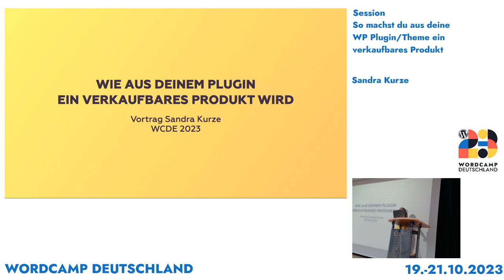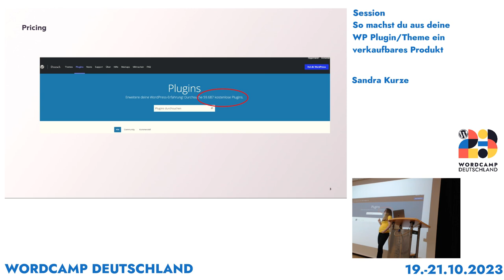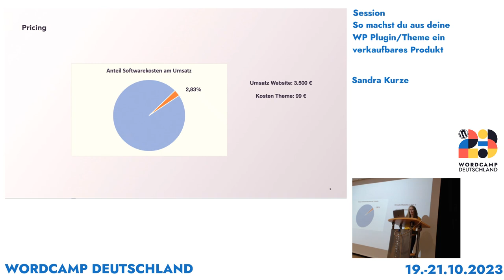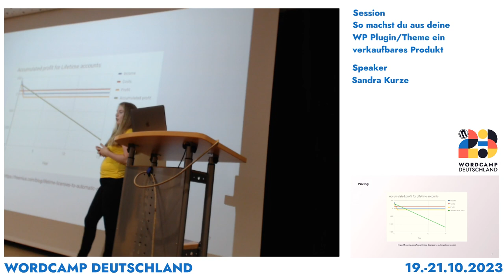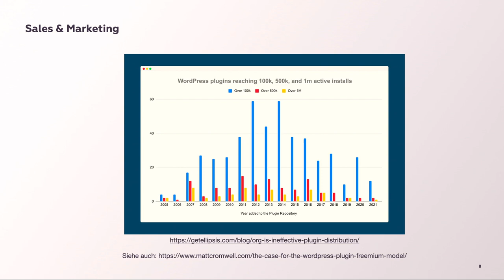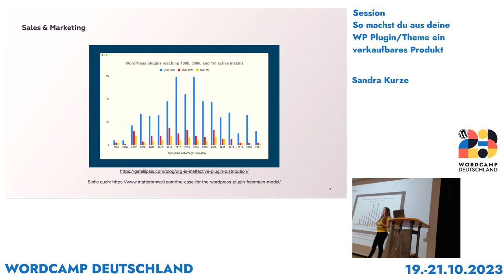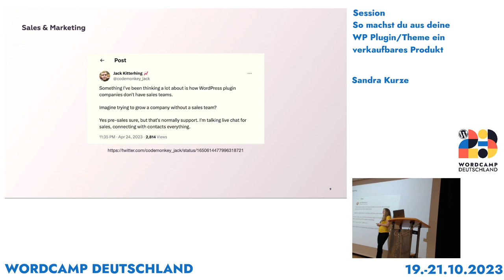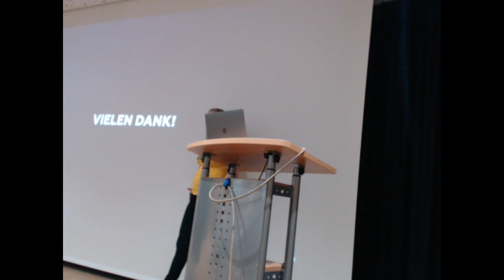Sandra Kurze: So machst du aus deinem WP Plugin/Theme ein verkaufbares Produkt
Egal wie gut dein WP Plugin oder Theme ist – das beste Produkt ist nicht automatisch das, was auch am meisten verkauft wird. Und ein kostenloses Plugin anzubieten ist etwas völlig anderes als ein verkaufbares Produkt zu schaffen, auf dem du dein Business aufbauen kannst. Noch dazu gibt es im WordPress Universum einige Besonderheiten zu beachten, wenn es darum geht, wie du dein Produkt bepreist, vermarktest und verkaufst.

In meinem Vortrag möchte ich dir nicht nur theoretische Informationen mitgeben, sondern vor allem auch meine persönlichen Erfahrungen mit GREYD, insbesondere die Learnings, mit dir teilen.